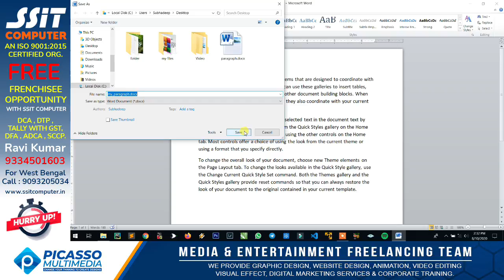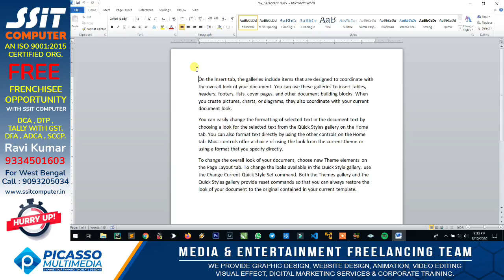20 How to Protect Our Document's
Does your brand really matters? The answer would be a big yes!
The quality of the project and the environment really matters…
So, if you are really looking for the best software company, then join us!
We at Picasso Multimedia, a Media & Entertainment Freelancing Team, provides you with a wide category of services, including, Graphic Designing, Website Designing, Animation, Video Editing & Digital Marketing & Corporate Training.
Our experts are enough punctual and sincere and takes pride in the leadership role and works day-in and out, while trying their best to fulfill all the needs of our clients.
Our professional and creative team will continue to pursue new discoveries that advance sustainability for our customers and for our company. We have total 5 years' experience on Designing, Animation, and Web. We continuously try to bring new and fresh developments in design technology.
We strive hard to enhance the identity of your business worldwide, while making you potential in this competitive world.
We will finish the work given to us within the stipulated time period and try our deliver efficient services. Will put all efforts for the good progress of your organization.
Give us your project our promises give you good service within lowest price.
So, what are you waiting for? Get your website done through us!